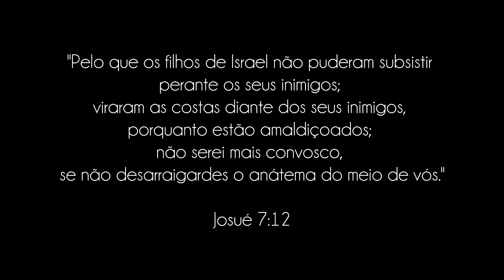DIA A DIA COM DEUS - "Pecados Ocultos" - Paulo Junior